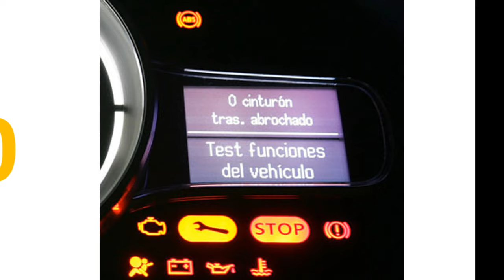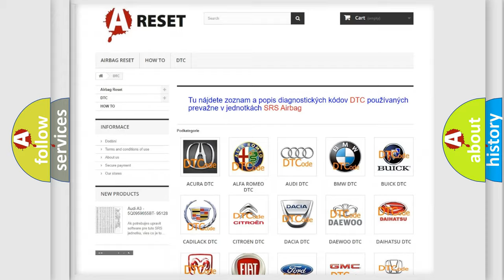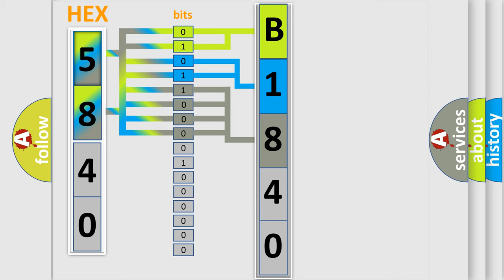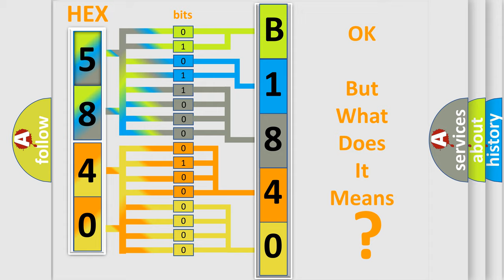DTC Toyota B1840-59 Short Explanation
Contents:
0:21 Basic DTC analysis according to OBD2 protocol standard.
1:48 Insight into programming
2:58 A diagnostically understandable description of the Diagnostic Trouble Code
3:05 Basic error definition

Make:
Toyota
Code:
B1840 59
Definition:
Invalid Data Received From Anti-Lock Brake System Control Module
Description:
Engine running